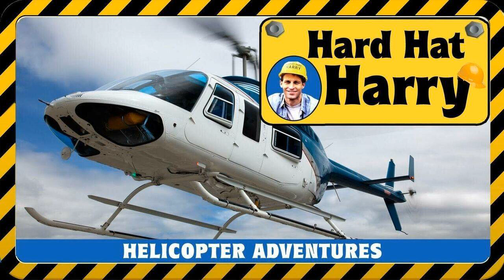HARD HAT HARRY HELICOPTER ADVENTURES (song)